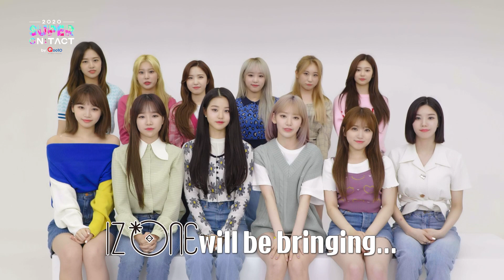2020 SUPER CONCERT-SUPER ON:TACT!♥DAY2♥ IZ*ONE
2020 SUPER CONCERT-SUPER ON:TACT!♥DAY2♥ IZ*ONE
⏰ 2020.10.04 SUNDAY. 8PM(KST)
# IZ*ONE joined SUPER ON:TACT!
With 12 different dharms, girls enchanted the world!
Perfect chemistry! Perfect Dance! and Friendliness!
IZ*ONE is preparing something special for you!
You can watch the special stage on Sunday, October 4th.